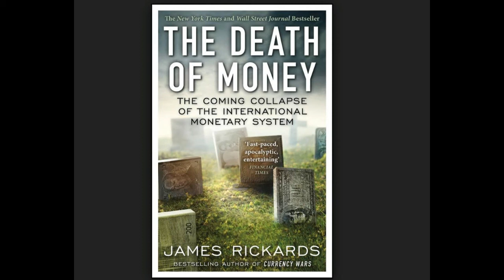The Death Of Money by James Rickards (12 of 13)